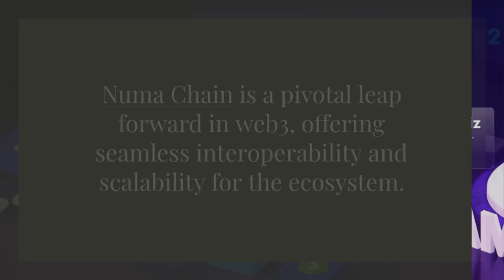Unilend #45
May brought the heatwave!♨️

✨Introduced Numa Chain, captivating Finding Alpha events on Binance LIVE, and a flurry of updates.

⚡️Let's jump into the recap right away!

🎥 Watch the full recap:
📓Read Blog for more details:

💫 Major Highlights
• UniLend's Big Leap Forward: Introducing Numa Chain!⛓️